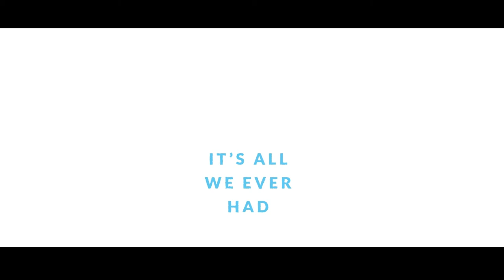Kaunas Culture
Kaunas Culture is a animation short, made as a final bachelor project for Vilnius Academy of Arts.